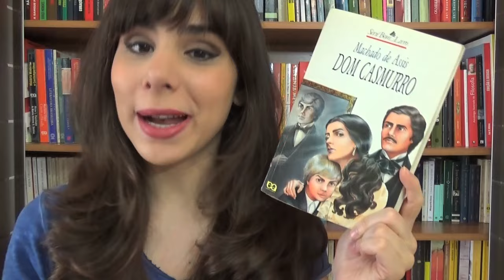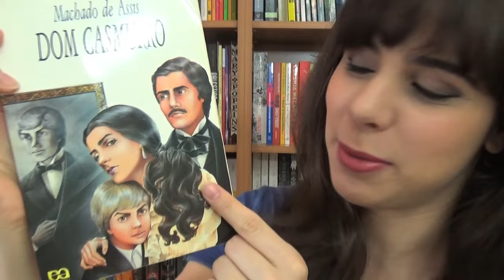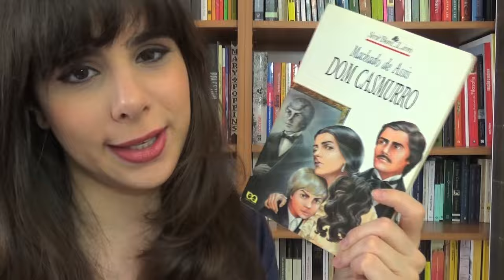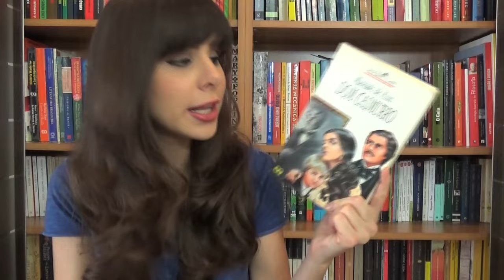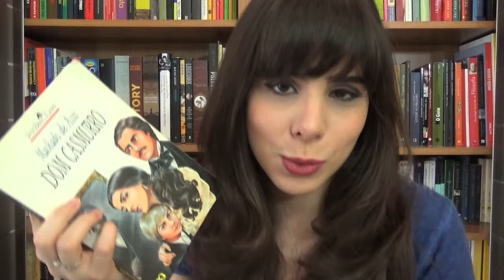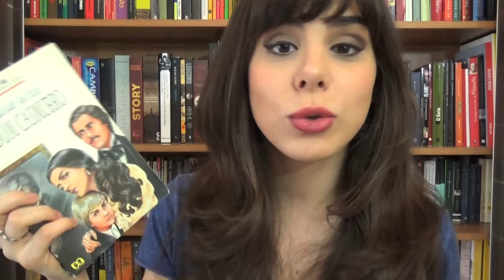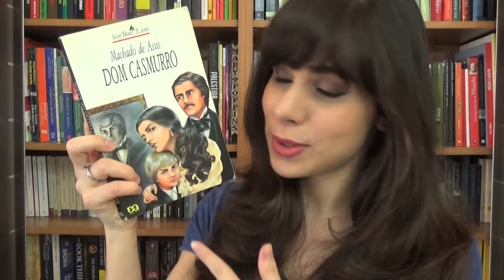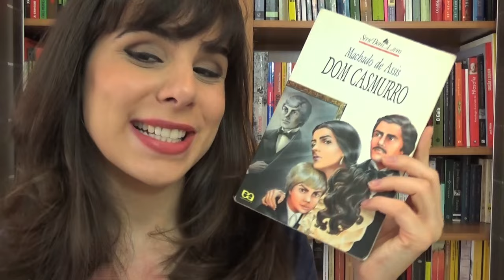DOM CASMURRO, DE MACHADO DE ASSIS (#54)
✦ Quer ajudar este projeto? Torne-se Padrinho ou Madrinha do Ler Antes de Morrer
Ed. Martin Claret
Ed. Penguin Companhia
Box Todos os romances e contos consagrados, Ed. Nova Fronteira